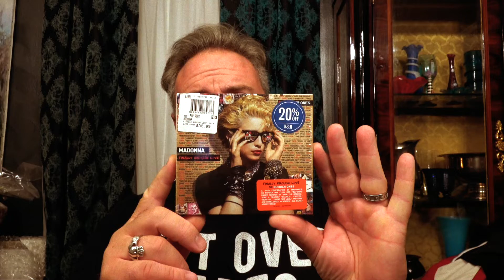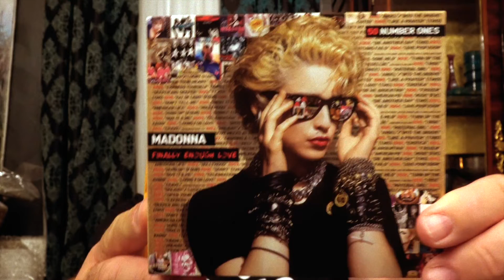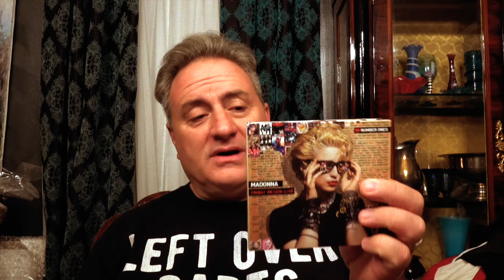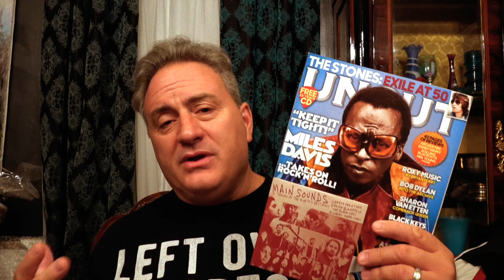Madonna Finally Enough Love